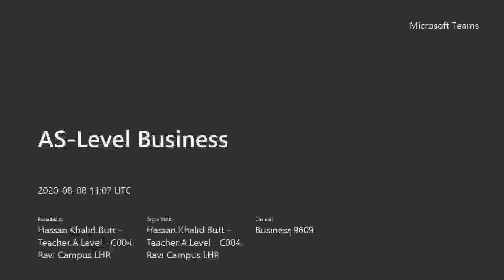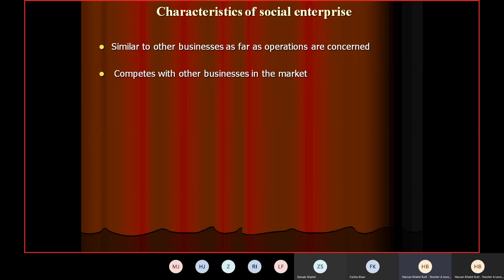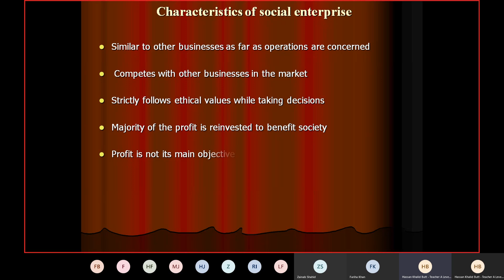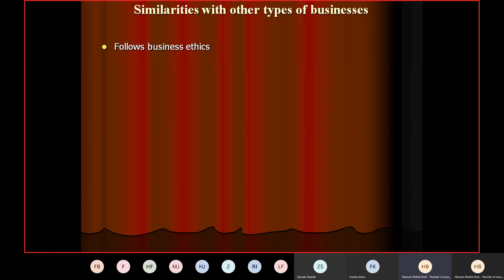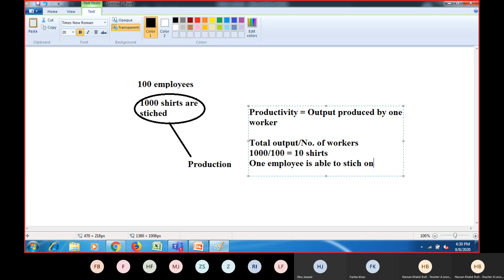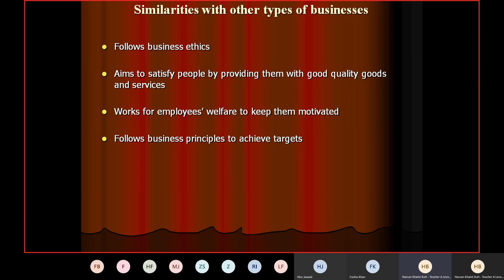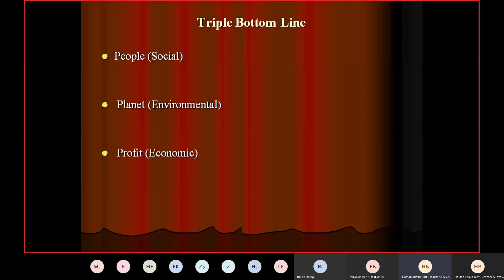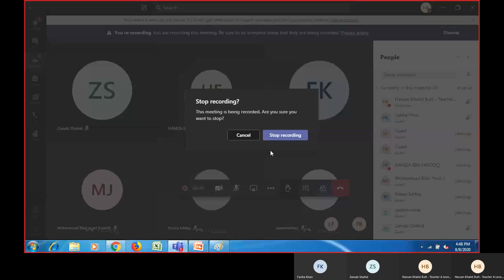A-Level business by HKB (Ch 1 Lesson 7)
Characteristics of social enterprise, similarities with other types of businesses, concept of triple bottom line, conflict between triple bottom line objectives